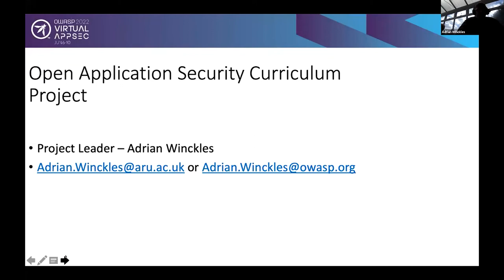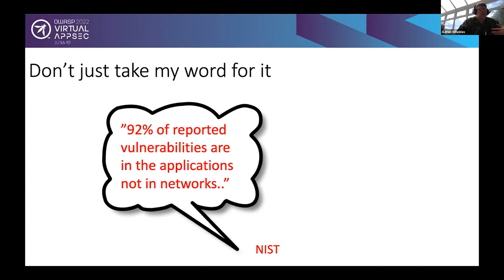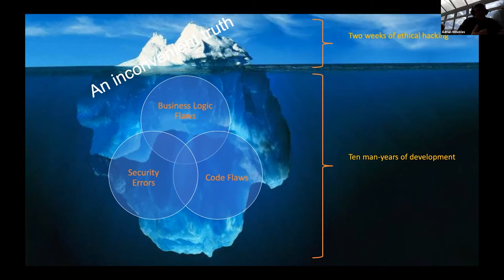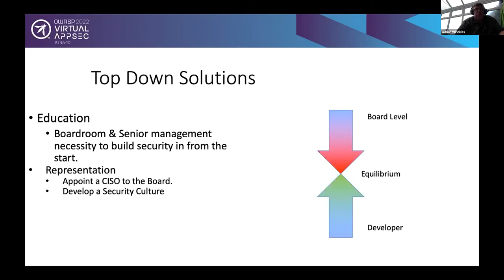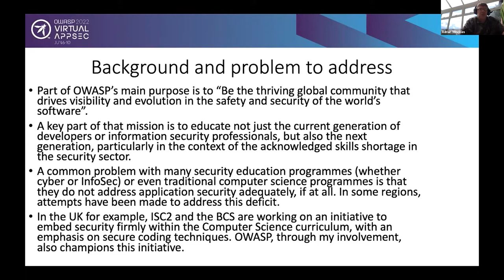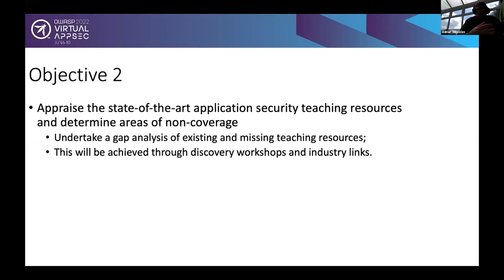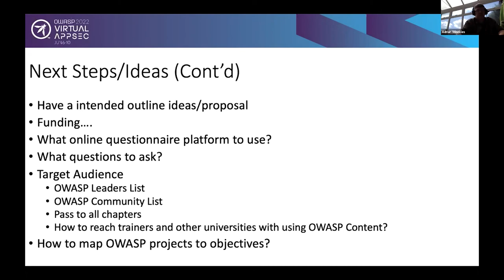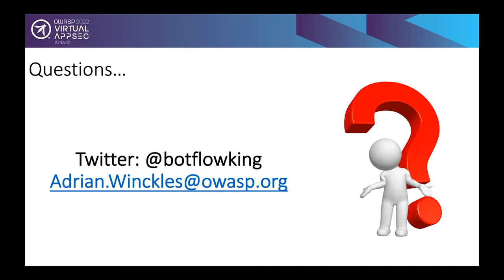OWASP Open Application Security Curriculum Project - Adrian Winckles